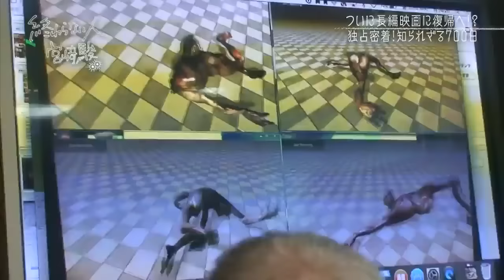【宮﨑駿ブチギレ】宮﨑駿がドワンゴ川上に大激怒